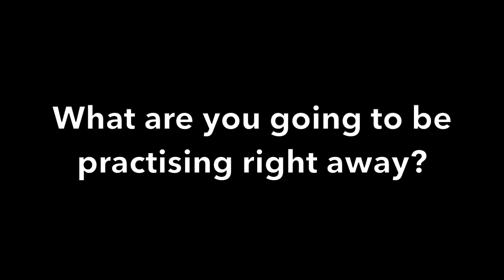MAKING HIM WAIT WILL GET YOU A COMMITMENT | TRUE OR FALSE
SECRETS OF A MAN’S MIND FREE MASTERCLASS